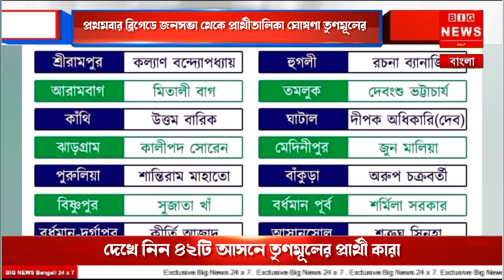ব্রিগেডে জনসভা থেকে প্রার্থীতালিকা ঘোষণা তৃণমূলের দেখে নিন ৪২টি আসনে তৃণমূলের প্রার্থী কারা